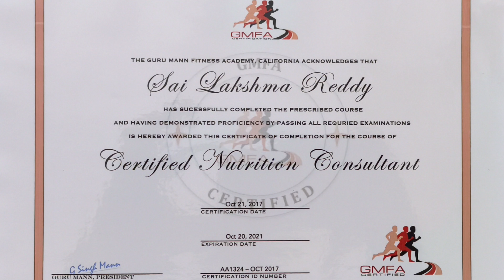Bulk | Mass Building program telugu | Lucky fitness vlogger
Bulking is the process of gaining muscle mass, which involves a combination of a calorie surplus diet and a focused workout regimen. Here’s a comprehensive guide:

### Diet
1. **Caloric Surplus**:
   - Calculate your Basal Metabolic Rate (BMR) and Total Daily Energy Expenditure (TDEE).
   - Add 250-500 calories to your TDEE for a moderate bulking phase.

2. **Macronutrient Breakdown**:
   - **Protein**: Aim for 1.0 to 1.2 grams per pound of body weight.
   - **Carbohydrates**: 2.0 to 3.0 grams per pound of body weight.
   - **Fats**: 0.3 to 0.5 grams per pound of body weight.

3. **Quality Food Choices**:
   - **Proteins**: Chicken breast, turkey, lean beef, fish, eggs